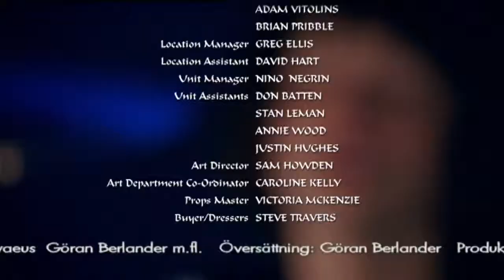Elefantprinsessan Säsong 1 - Avsnitt 16 av 26